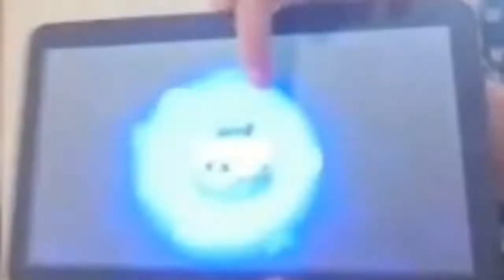LA MEGA CASSA delle 9000 COPPE - Brawl Stars 🌵